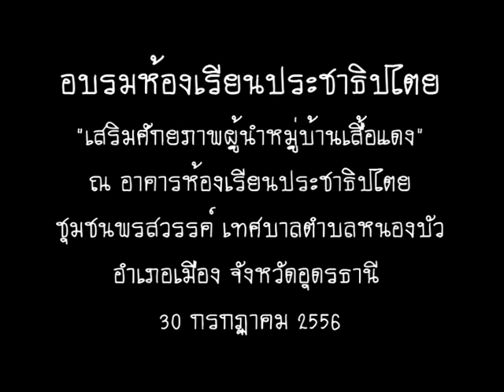หมู่บ้านเสื้อแดง อบรมห้องเรียนประชาธิปไตย ภาคอีสาน ตอน 1